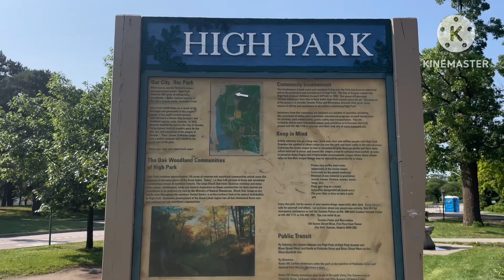THINGS TO DO IN TORONTO// GROUP PICNIC @ HIGH PARK